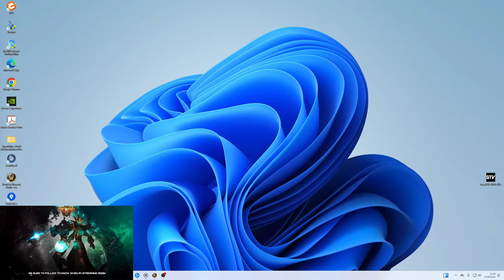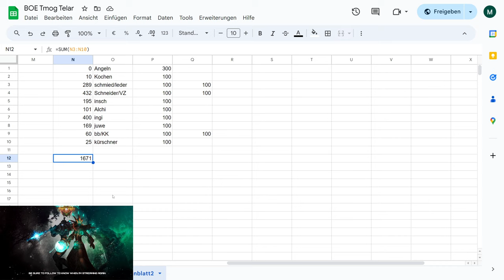Waste of Money WOW Edition #147